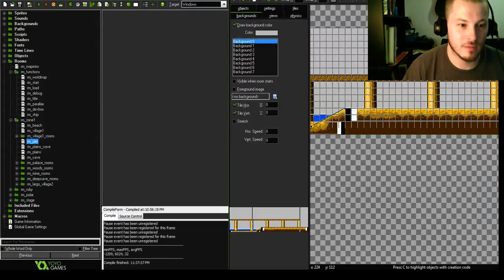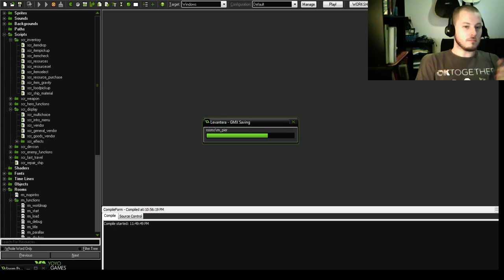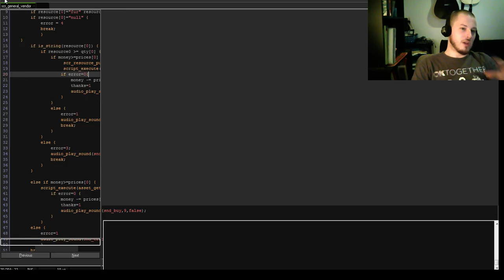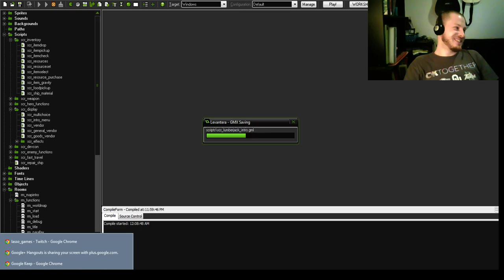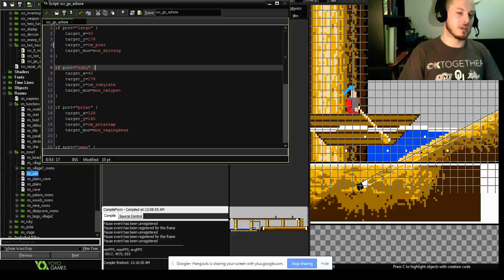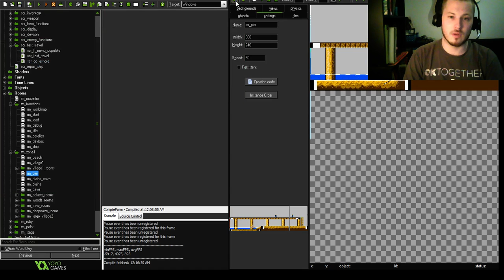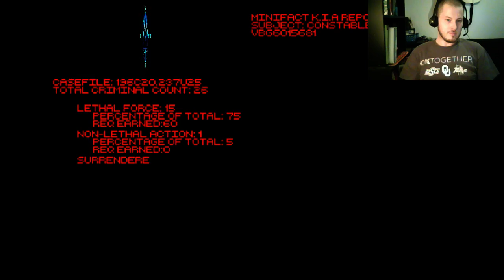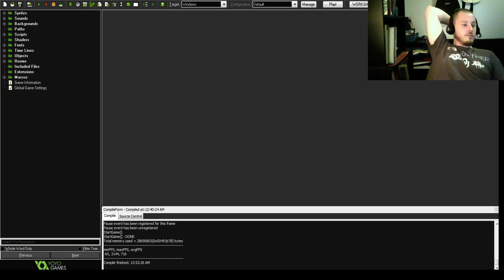Lasso Games: Dev Stream - 2 / 2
The unveiling our second game in production, MiniLAW, a futuristic crime fighting rouge like platformer. Further development of Levantera.